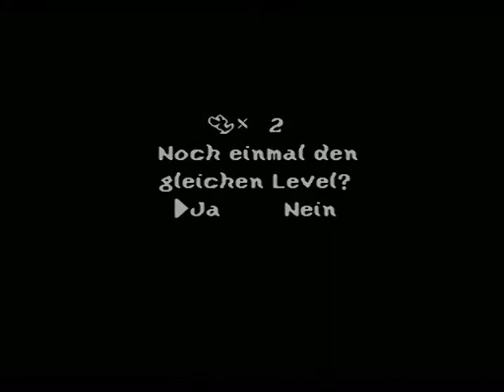Let's Play Yoshi's Island ~BLIND~ (German) Teil 4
Alles dabei: Obelix ohne Hose, putzige Musik und fröhliche Fails! ;-)